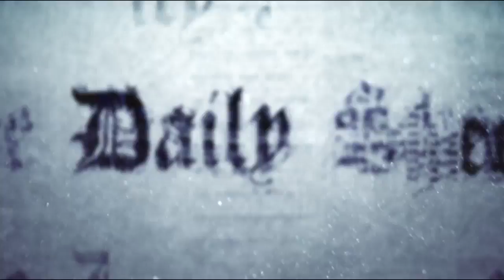Doctor Ready For Human Trials To Regenerate Dead Brains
That's right!  If this Doctor can do what he claims he can do, then it may very well be possible to reverse what was once thought as irreversible brain damage.  Dr. Sergei Paylian also says that this may very well lead to age-reversal treatment.